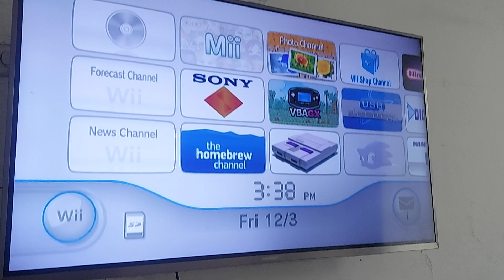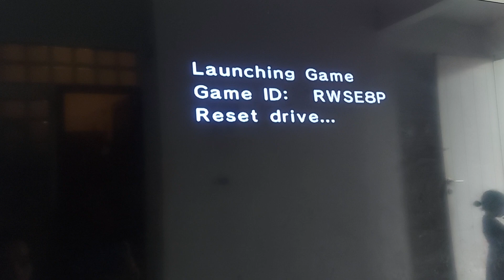SHOPEE No Order 2112035PRC5E7M